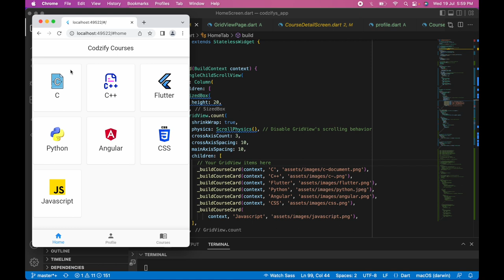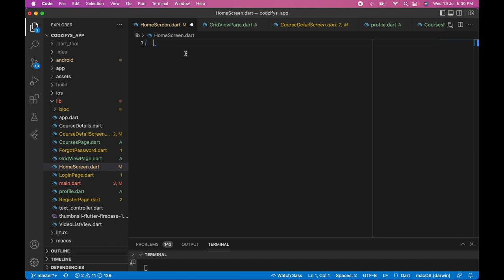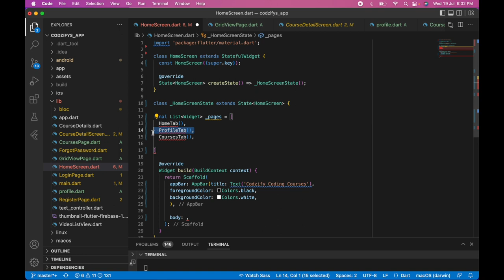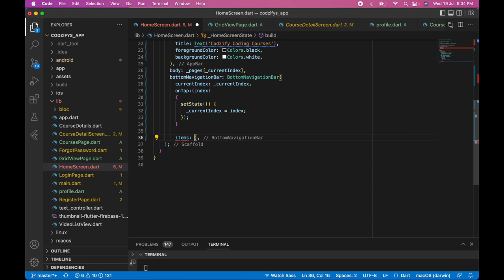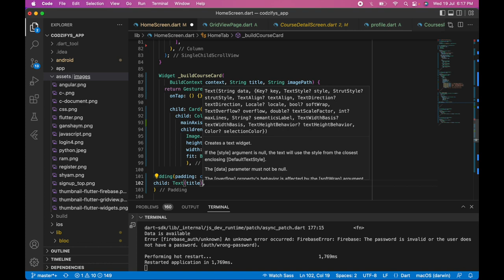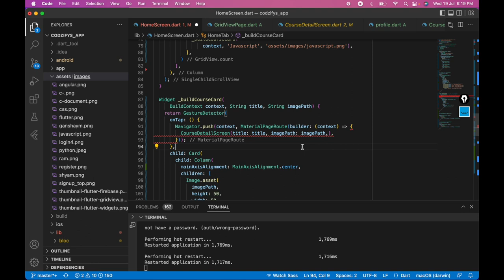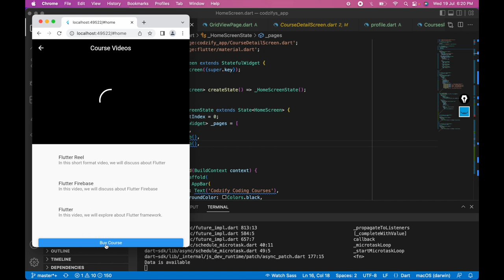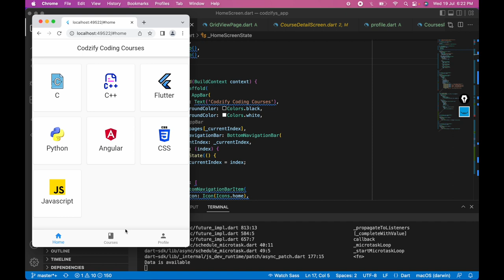Flutter Bottom Navigation Bar in Hindi | Flutter Tutorial for Beginners | Codzify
► Gadgets Deals
1) Best Smartwatch for Men in India (2024)

2) 7 Best Phones under 30000 in India (2024): Pricing, Features & Deals

3) 5 Best Laptops for Coding and Programming in India (2024)

4) Unmissable deals on Samsung monitors - Top 4 picks for you! Grab yours now!

7) Top 10 Best Earbuds Under 2000 in India - Affordable Audio Delights

8) Discover the 11 Best 5G Phones Under 25000 for Next-Gen Connectivity

Answered all your queries:
flutter full course in hindi
flutter full tutorial
flutter future
flutter full project
flutter full stack app
flutter full app
flutter futurebuilder
flutter full stack developer course
fltter full stack
flutter future scope
flutter app development
flutter app project